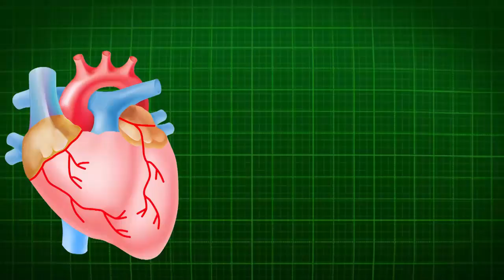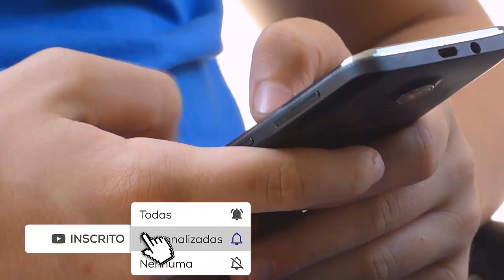IMUNIDADE BAIXA? Esse Suco vai AUMENTAR Sua IMUNIDADE Rapidamente Suco de Inhame CARÁ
Hoje o ingrediente especial é o Inhame Cará, isso mesmo!
O Inhame Cará é um alimento que fornece muita energia e por ser rico em carboidratos complexos, não gera picos de glicose e insulina no sangue, sendo muito interessante para os diabéticos
É da família dos tubérculos, com carboidrato de baixo índice glicêmico e rico em potássio, magnésio, fósforo , cálcio, ferro, vitaminas do complexo B, em especial a B6 e B9, Vitamina C e fibras.
É cosiderado um alimento funcional, com propriedades antioxidantes, hipoglicêmicas, antimicrobianas e imunomoduladoras